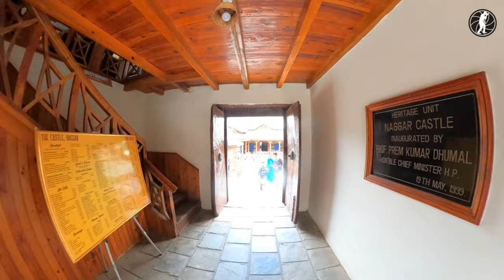इस हवेली से दिखता है पूरा मनाली का दृश्य || Manali's Naggar Castle || Photo Yatri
Exploring the Mystical Naggar Castle in Manali: A Journey Through History

मनाली का नग्गर कैसल || Manali's Naggar Castle || Photo Yatri

Introduction:
Welcome to another exciting destination in the beautiful town of Manali, India. Today, we embark on a journey to Naggar Castle, a historical gem nestled amidst the majestic Himalayas. Join me as we delve into the intriguing history and discover some fascinating facts about this enchanting fortress.

History:
Naggar Castle, also known as Naggar Castle and Roerich Art Gallery, is a medieval fortress located in the picturesque village of Naggar, just 20 kilometers from Manali in the Indian state of Himachal Pradesh. Built around the 15th century by Raja Sidh Singh of Kullu, the castle served as the seat of the Kullu kingdom for over 1400 years.

The castle's architecture is a captivating blend of Himalayan and Western styles, featuring impressive stone and woodwork. Its strategic location atop a hill offers breathtaking views of the Kullu Valley, the Beas River, and the snow-clad peaks of the surrounding mountains. Over the centuries, Naggar Castle has witnessed the rise and fall of dynasties, making it a witness to the rich history of the region.

Interesting Facts:

Artistic Heritage: In the early 20th century, the renowned Russian artist Nicholas Roerich and his wife Helena settled in Naggar and made the castle their home. Roerich's artworks, inspired by the Himalayas and their spiritual aura, are now displayed in the Roerich Art Gallery within the castle premises. The gallery showcases a vast collection of paintings, sculptures, and other artifacts, offering visitors a glimpse into the artist's life and work.

Intricate Woodwork: One of the highlights of Naggar Castle is its exceptional woodwork, which reflects the fine craftsmanship of the local artisans. The intricate carvings on doors, windows, and balconies are a testament to the skill and creativity of the craftsmen of the bygone era.

Cultural Hub: Naggar Castle has become a hub for cultural enthusiasts and artists, attracting visitors from all over the world. The castle hosts various exhibitions, workshops, and cultural events throughout the year, providing a platform for artists, writers, and performers to showcase their talents. It has become a melting pot of diverse artistic expressions, fostering creativity and cultural exchange.

Film Connections: Naggar Castle's stunning beauty has caught the attention of the Indian film industry, and it has been featured in several Bollywood movies. The castle's grandeur and scenic surroundings make it a perfect setting for capturing the essence of the Himalayas on the silver screen. Some notable films shot here include "Jab We Met" and "Bang Bang!"

Conclusion:
Naggar Castle stands as a captivating symbol of the rich heritage and cultural legacy of the Kullu Valley. Its historical significance, architectural marvels, and association with renowned artists make it a must-visit destination for history buffs, art enthusiasts, and nature lovers alike. As you wander through its corridors and admire the panoramic vistas, let the echoes of the past whisper tales of valor, artistry, and the timeless beauty of the Himalayas.

Equipments Used -
1. Nikon D750 Digital SLR
2. Nikon AF-S Nikkor 70-200mm F/2.8E FL ED VR Lens
3. GoPro MAX 360° Action Camera
4. Lowepro ProTactic BP 450 AW II Camera & Laptop Backpack
5. Nikon AF-S ED Nikkor 14-24mm F/2.8
6. Nikon AF-S FX Nikkor 24-70 mm f/2.8E ED
7. Nikon AF-S Nikkor 50mm F/1.8G Prime Lens